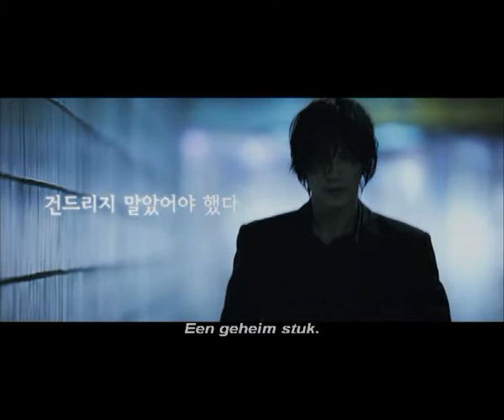The Man from Nowhere Official Trailer - 2011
Age of the Dragons is binnenkort verkrijgbaar op . Kijk de nieuwste actiefilms op . Nederlands ondertitelde trailer.

Omschrijving:
Tae-sik Cha, gewoonlijk "Ajusshi" (mister) genoemd in zijn buurt, runt een vervallen lommerd in een achterbuurt. Niemand weet veel van hem af en hijzelf bemoeit zich met geen mens, behalve So-mi, het dochtertje van junkiemoeder Hyo-jeong. Als deze een man over de vloer heeft, komt So-mi naar Tae-sik en besteedt daar haar tijd. Op een dag levert Hyo-jeong een pakje bij Tae-sik in met de vraag dit voor hem te bewaren. Dit is het begin van een hoop ellende voor Tae-sik.